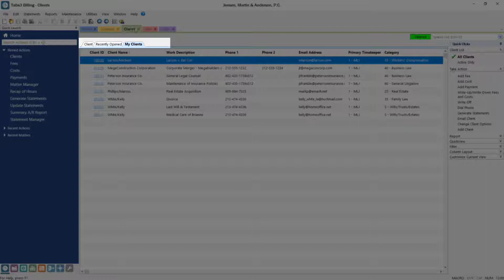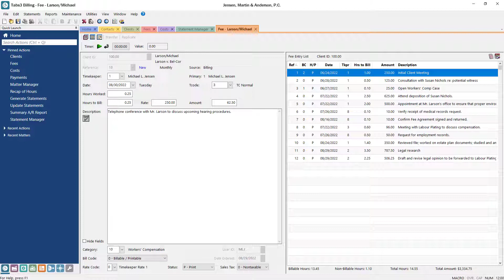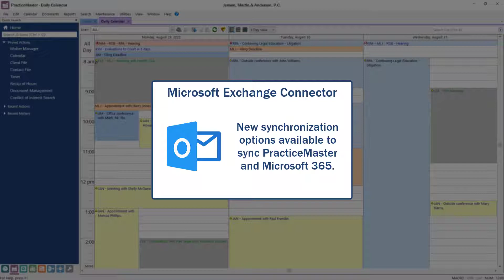What's New in Version 2022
Check out some of the new features in Tabs3 Software Version 2022.